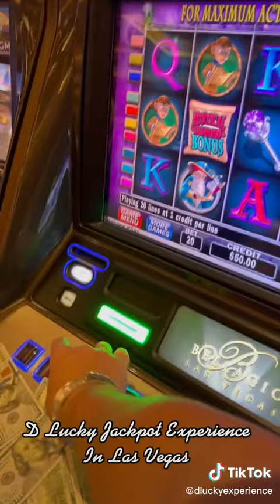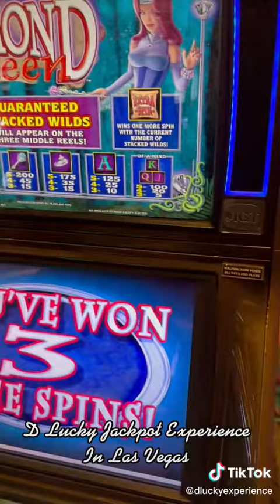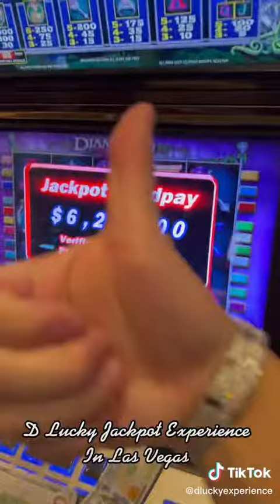Win in Casino a lot of money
how to play casino
how do you play poker at a casino
is the martingale system allowed in casinos
where is casino royale set
which online casino pays the quickest